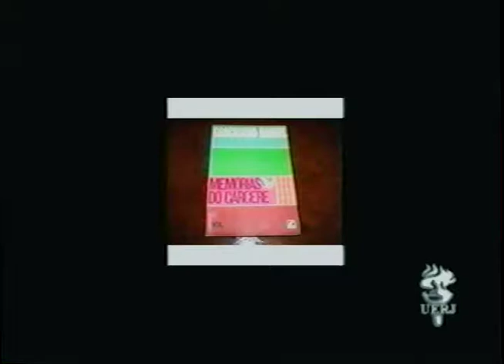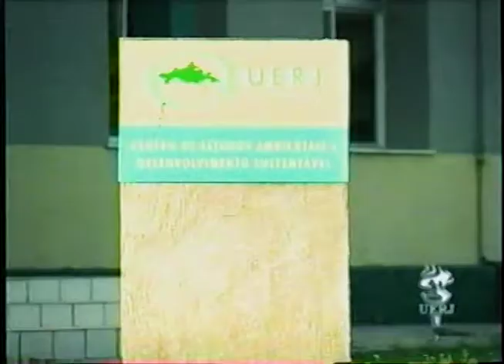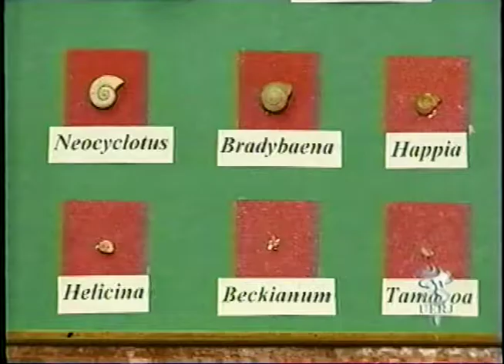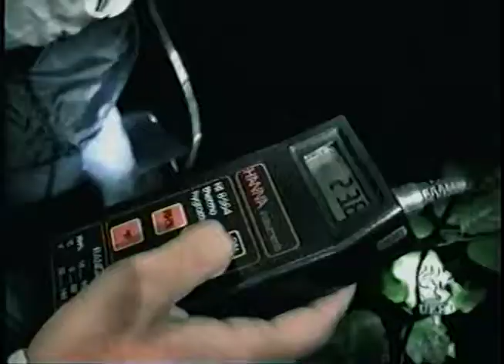Programa Campus: Ilha Grande Especial CEADS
A edição especial traz a história de Ilha Grande (RJ) e destaca o local onde funcionava a Colônia Penal Cândido Mendes, em Vila Dois Rios. Ainda aborda o CEADS (Centro de Estudos Ambientais e Desenvolvimento Sustentável), pertencente à Uerj, onde professores e alunos da universidade, além de demais interessados, desenvolvem pesquisas.

Ano: 2006